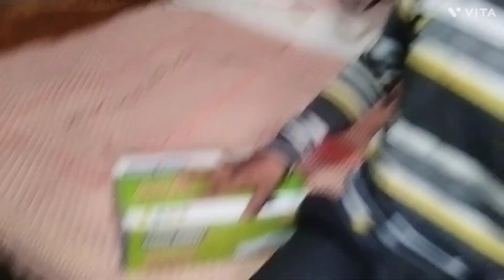आलू के खेत में किये मूरे || Aaloo Ke Khet Me Kiye Mure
Editor - Gaurav Singh

Keep sporting please  🙏🙏
 Share videos plz